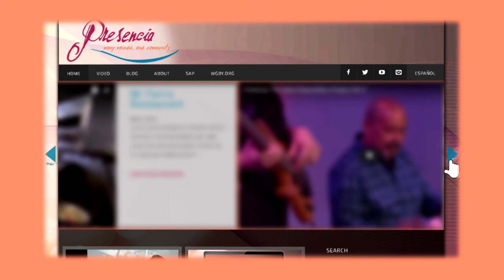Defining Latinx | Presencia Season 5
*This segment was recorded prior to the Pandemic*
*Este segmento fue grabado antes de la pandemia*

Zydalis Bauer is joined in the studio by Kelvin Molina-Brantley, Community Resident and Dr. Stephanie M. Huezo from Mt. Holyoke College to discuss the term “Latinx.” In their conversation, they touch on where the term originated, why some are choosing to identify as Latinx and also the criticisms that this term faces. They also talk about how they personally identify and what Latinx means to them.

Zydalis Bauer comparte en el estudio con Kelvin Molina-Brantley, residente de la comunidad y la Dra. Stephanie M. Huezo de Mt. Holyoke College para discutir el término "Latinx". En su conversación, mencionan dónde se originó el término, por qué algunos deciden identificarse como Latinx y también las críticas a las que se enfrenta este término. Además hablan sobre cómo se identifican personalmente y qué significa Latinx para ellos.